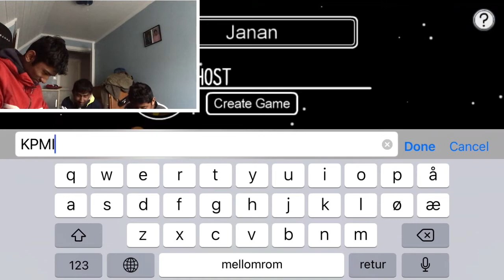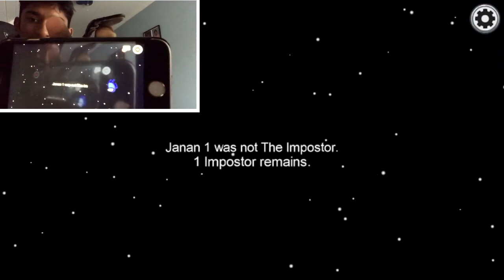We Are Playing Among Us For The First Time!!!!